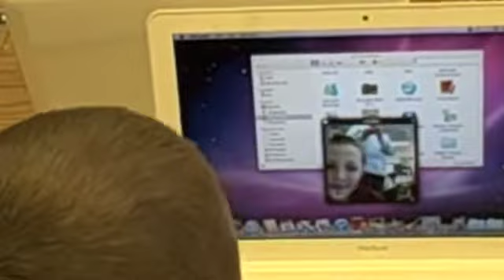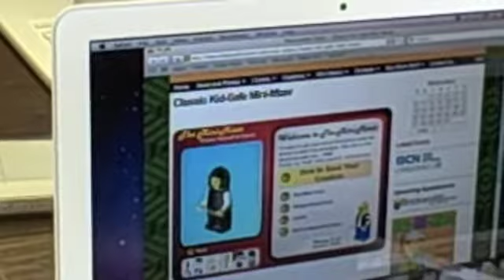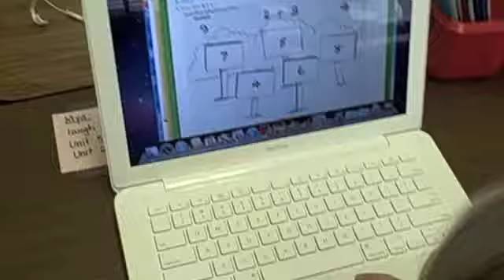QR Code Mystery Tour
QR Codes